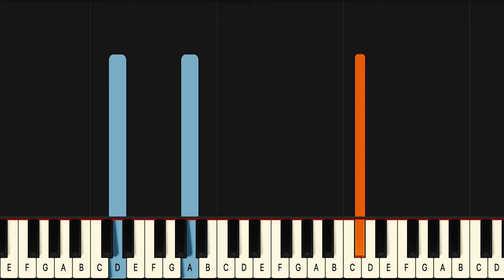Miguel Sure Thing Piano Tutorial! (Easy)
If you have been looking for a Sure Thing piano lesson look no further because this one will teach you the entire song fast and accurate. This is therefore the only Miguel Sure Thing piano tutorial you will ever need. If you want to learn the Miguel Sure Thing piano chords or even the Sure Thing guitar chords it’s easiest if you look at the blue lines for the left hand in this Miguel Sure Thing midi version, or Miguel Sure Thing Piano Cover if you will..